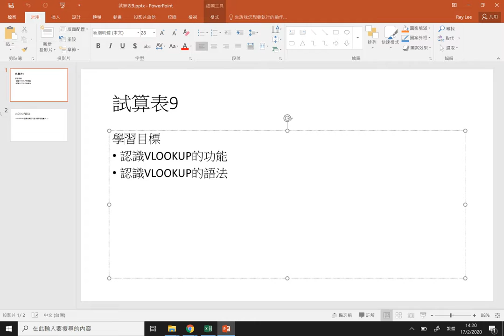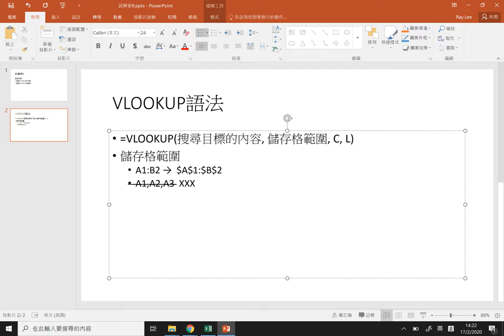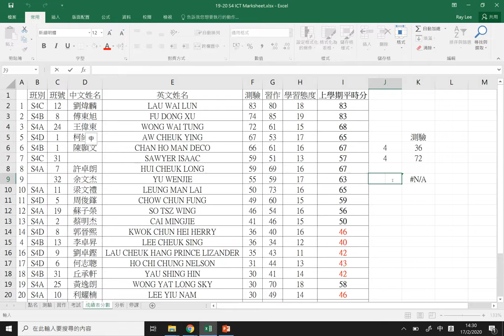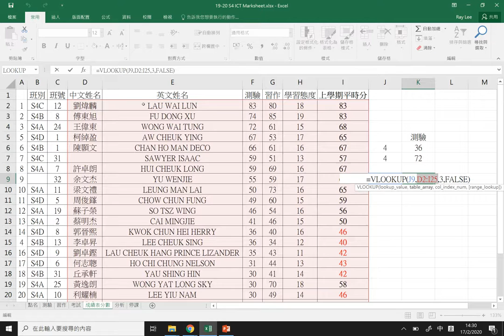自學站 - 試算表9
學習目標
認識VLOOKUP的功能
認識VLOOKUP的語法